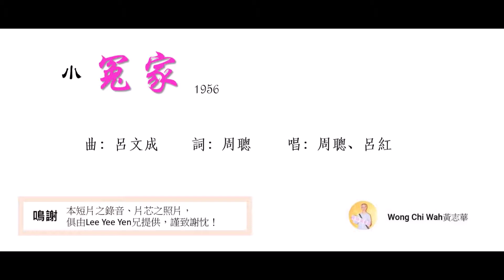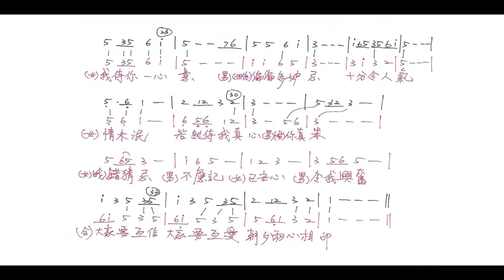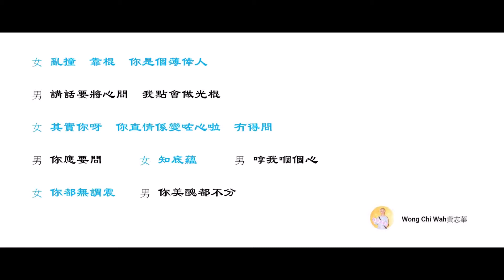小冤家（周聰、呂紅）1956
本短片中的歌曲《小冤家》，由呂文成作曲，周聰作詞、周聰和呂紅合唱，是和聲歌林唱片公司第43期78轉唱片出品，面世時間估計是在1956年下半年。

1956年一月十二日，有一部名叫《小冤家》的粵語電影上映，由何非凡、白雪仙等主演，馮寶寶則是在這部電影中初登銀幕。大概也是1956至57年左右，南聲唱片公司也出版過一首名叫《小冤家》的歌曲，由黎文所和鍾麗蓉合唱。同期間，可謂頻見《小冤家》，這或者是互相影響吧。

本短片中的《小冤家》，由呂文成作曲，然而那音調有不少樂句都跟同是呂文成作曲的《青梅竹馬》相近。筆者覺得，《小冤家》這個音調，看來應屬《青梅竹馬》的一個變奏版本。為了讓各位樂迷能比對一下，在本短片內特別把《小冤家》的歌譜和《青梅竹馬》的樂譜拼合在一起，由是可以見到《小冤家》中頗多樂句片段跟《青梅竹馬》的樂句有淵源，完全對不上號的僅有七個小節，相應歌詞是「你應要問，知底蘊，嗱我嗰個心」、「我錯猜忌，不應記，已安心，令我興奮」。這當中有一個謎樣問題：為何不直接拿《青梅竹馬》填詞而要把它變奏一下？

《小冤家》的音調如果真是從《青梅竹馬》變奏出來的話，肯定是一個很好而又難得的粵樂變奏教材！